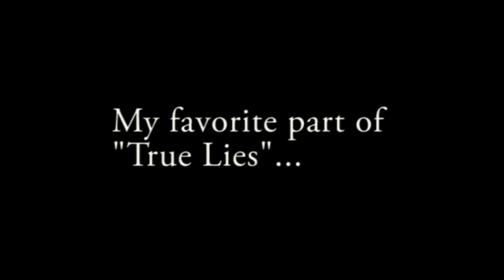Warren Spears Marine Air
Arnold Swazenger true lies warren spears air wing